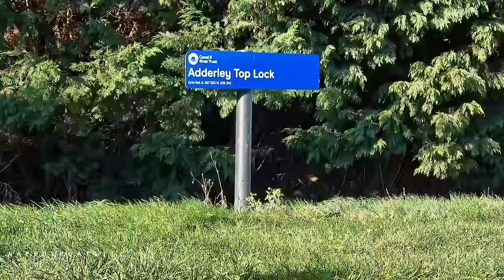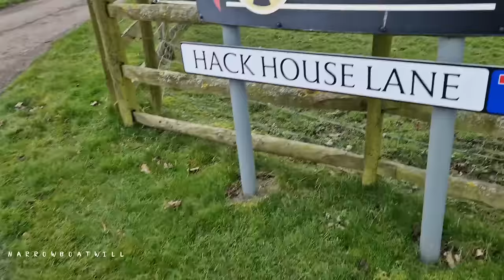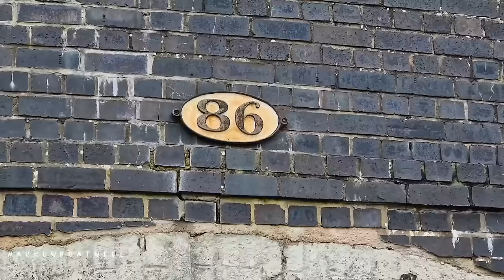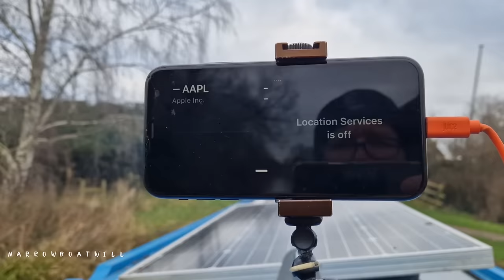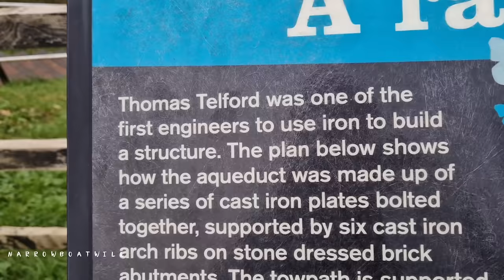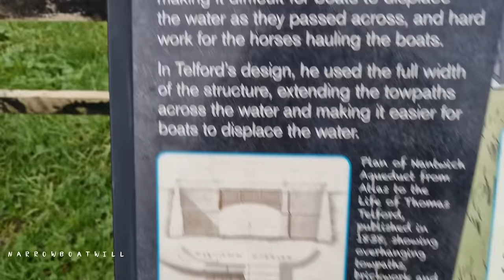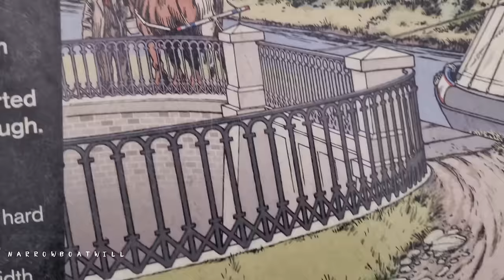Narrowboating in winter. My journey up the Shroppie and the UK continues. Gearbox investigation..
A cruise and a few locks, then we reach Nantwich on the Shroppie.
My chattering tickove noise finally gets investigated.
Thank you so much. ❤️ 💓 💗